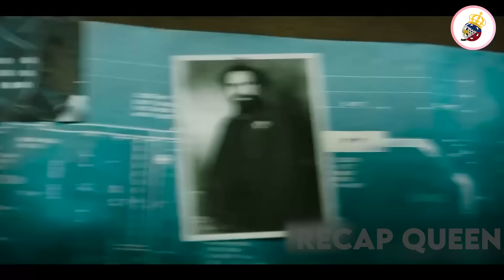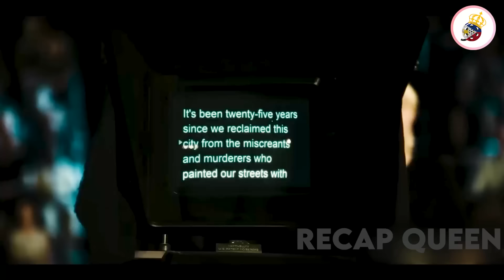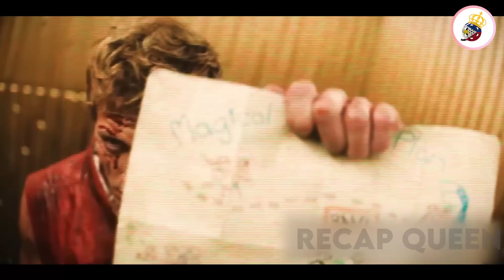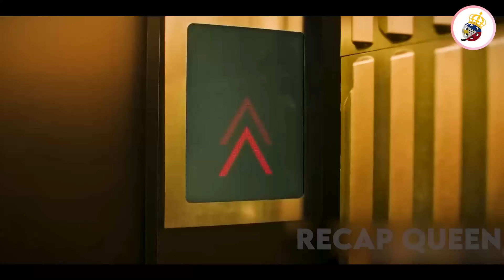Ginugol Ang Buong Buhay Sa Pagsasanay Upang Pataying Ang Diktador At Hindi Mapigilan Ng Buong Hukbo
Boy is a mayhem machine who's been training to assassinate the bloodthirsty Hilda Van Der Koy and avenge his family's murder. Guided by his sister's mischievous spirit, Boy uncovers one stunning revelation after another as he barrels toward Hilda.